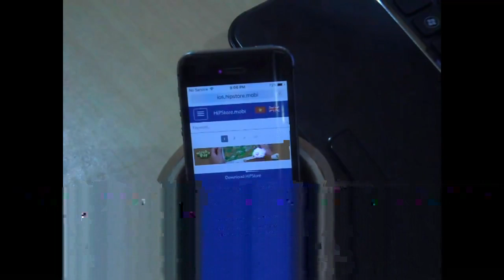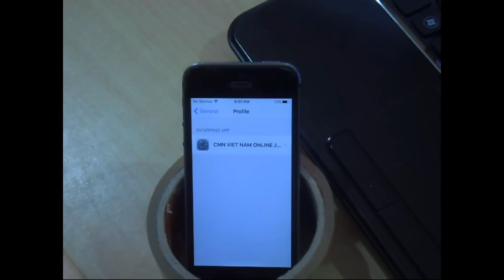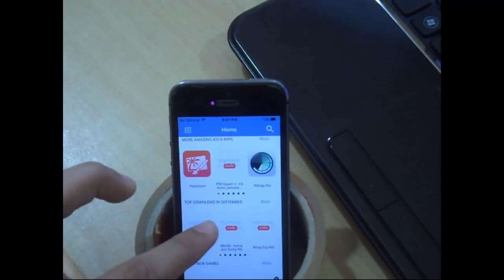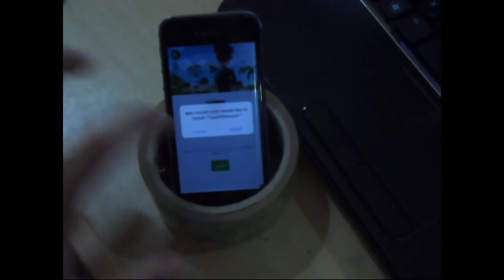الحلقة 290 طريقة تنزيل التطبيقات المدفوعة مجاناً في ios9 بدون جلبريك